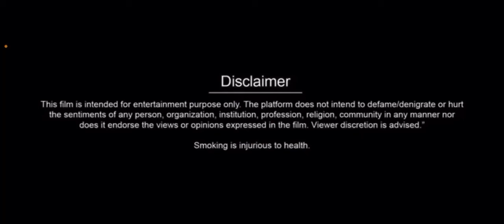Madhura Manohara Moham Full Movie In Malayalam 2023 fact | Mathew Thomas| interesting Facts & Review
Madhura Manohara Moham Full Movie In Malayalam 2023 fact | Mathew Thomas| interesting and top Facts & Review

Madhura Manohara Moham is a Malayalam movie directed  by Stephy Zaviour. The film features Sharafudheen, Rajisha Vijayan, Bindu Panicker and Aarsha Chandini Baiju in the lead roles.It narrates the story of a mother and her three children who are ready to break the social obligations with comic ideas. Written by Mahesh Gopla jointly with Jai Vishnu, the film is produced under the banner of B3M creation. Hesham Abdul Wahab composed music for the film. Chandru Selvaraj as cinematgrapher while Appy Bhattathiri and Malavika V.N handled its editing section.

Data (Images, Music, Clip Art and Short Videos etc.). So I Give the Credit of Respected Owners and thank you so much for providing the data. If you feel bad please 1st contect me and after take any action.